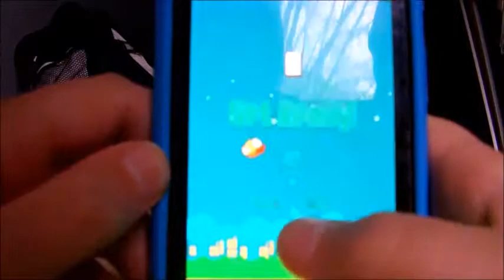FlappyBird | WHY!!!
Why?!? What do you mean WHY?!?